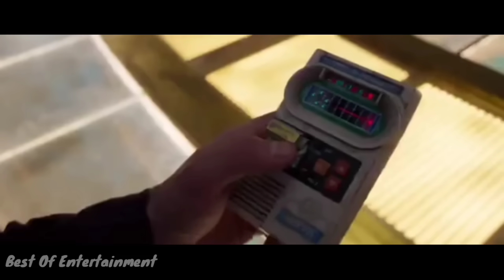GOTG 2 Best Funny Clips | Hollywood Hindi Dubbed funny clips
Laptop
Acer Aspire lite : 41990/- only
12th GEN ,16GB ram ,556GB SSD

Gaming Airpods
Boult x mustang Torq : 1498/- only
45ms low latency,13mm drivers

Mobile
Samsung Galaxy S24 Ai : 67999/- only
Onyx black 8GB ram , 256GB storage
50+12+10 MP tripple camera

Guardians of the Galaxy Vol. 2 is a 2017 American superhero film based on the Marvel Comics superhero team Guardians of the Galaxy, produced by Marvel Studios and distributed by Walt Disney Studios Motion Pictures. It is the sequel to Guardians of the Galaxy (2014) and the 15th film in the Marvel Cinematic Universe (MCU). Written and directed by James Gunn, the film stars an ensemble cast featuring Chris Pratt, Zoe Saldana, Dave Bautista, Vin Diesel, Bradley Cooper, Michael Rooker, Karen Gillan, Pom Klementieff, Elizabeth Debicki, Chris Sullivan, Sean Gunn, Sylvester Stallone, and Kurt Russell. In Guardians of the Galaxy Vol. 2, the Guardians travel throughout the cosmos as they help Peter Quill learn more about his mysterious parentage.

Directed byJames GunnProduced byKevin FeigeWritten byJames GunnBased on

by

Dan Abnett

Andy Lanning

Starring

Chris Pratt

Zoe Saldana

Dave Bautista

Vin Diesel

Bradley Cooper

Michael Rooker

Karen Gillan

Pom Klementieff

Elizabeth Debicki

Chris Sullivan

Sean Gunn

Sylvester Stallone

Kurt Russell

Music byTyler BatesCinematographyHenry BrahamEdited by

Fred Raskin

Craig Wood

Production
company

Marvel Studios

Distributed byWalt Disney Studios
Motion Pictures

Release date

April 10, 2017 (Tokyo)

Running time

137 minutes[1]CountryUnited StatesLanguageEnglishBudget$200 million[2]Box office$863.8 million[2]

The film was officially announced at the 2014 San Diego Comic-Con International before the theatrical release of the first film, along with James Gunn's return from the first film, with the title of the sequel revealed a year later in June 2015. Principal photography began in February 2016 at Pinewood Atlanta Studios in Fayette County, Georgia, with many crew changes from the first film due to other commitments. Filming concluded in June 2016. James Gunn chose to set the sequel shortly after the first film to explore the characters' new roles as the Guardians, and to follow the storyline of Quill's father established throughout that previous film. Russell was confirmed as Quill's father in July 2016, portraying Ego, a departure from Quill's comic father.

Guardians of the Galaxy Vol. 2 premiered in Tokyo on April 10, 2017, and was released in the United States on May 5, 2017, as part of Phase Three of the MCU. It grossed more than $863 million worldwide, making it the eighth-highest-grossing film of 2017, while also outgrossing its predecessor. The film received praise for its visuals, direction, soundtrack, humor, and performances (particularly those of Rooker and Russell), though some critics deemed it inferior to the original. It received a nomination for Best Visual Effects at the 90th Academy Awards. The sequel, Guardians of the Galaxy Vol. 3, will be released in 2023